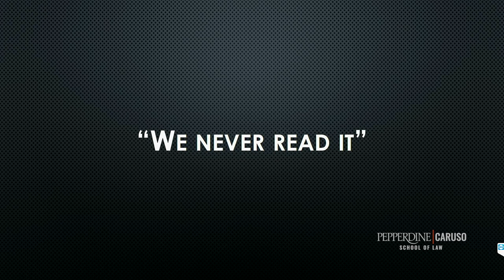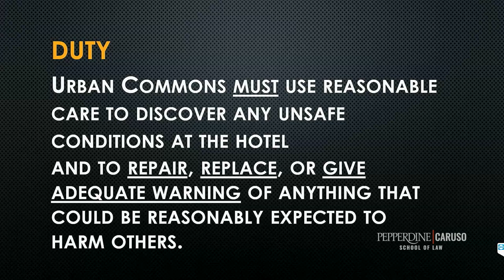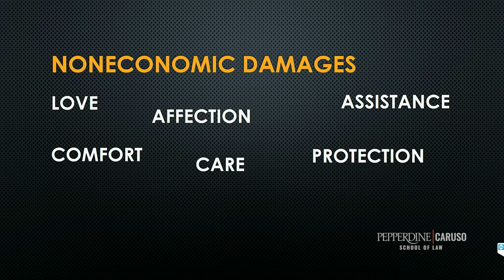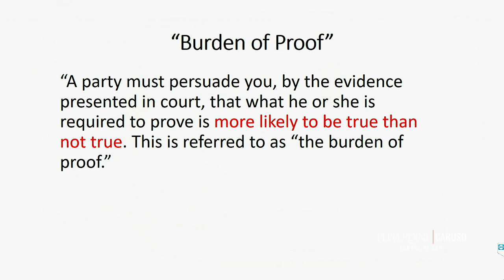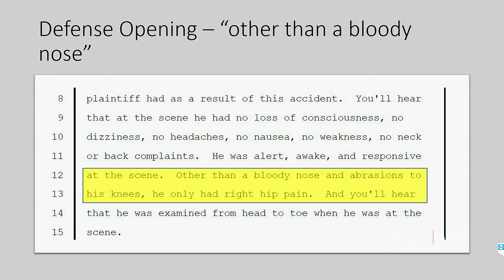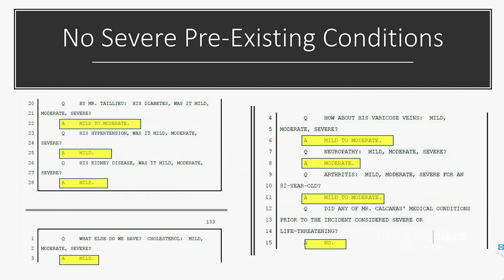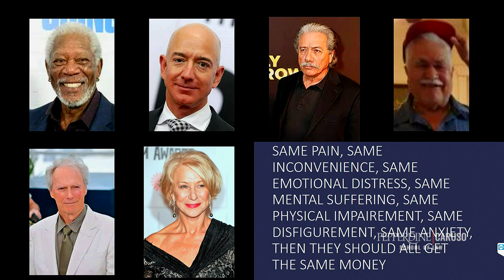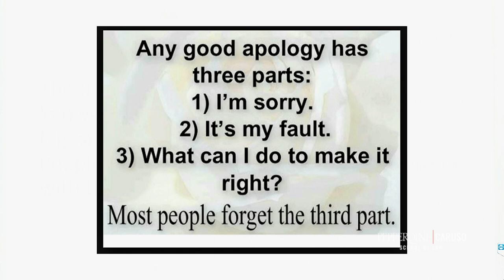ABC—Always Be Closing; Examples of Excellent Closing Arguments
The Southern California Trial Lawyers Conference seeks both to highlight the many ways that trial lawyers advocate for justice in their local communities and to present to students and attorneys alike, new and innovative ways to contribute to the field. On Saturday, January 25, Pepperdine Caruso Law hosted its 5th Annual Southern California Trial Lawyers Conference at the Malibu campus.